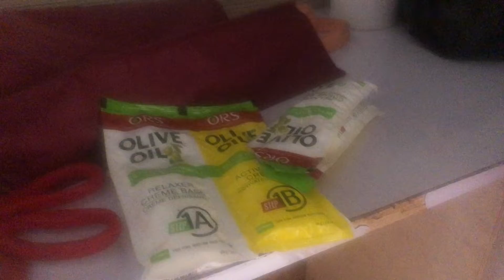PREPARING FOR SURGERY, SEVERAL KELOIDS,BREASTFEEDING IN PUBLIC/SELFCARE SUNDAY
Welcome back guys .. I’m preparing for a minor surgery-I have keloids  in a few days and I’m hopeful it will go well
 it’s a chilled Sunday and I decided to visit the salon with my daughter while I also breastfeed her in the public at the saloon